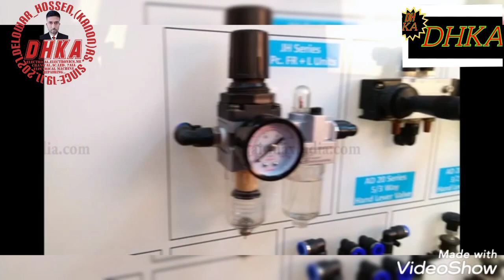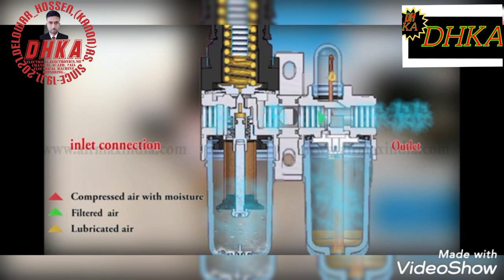How an FRL Unit works Filter, Regulator Lubricator FRL Uni